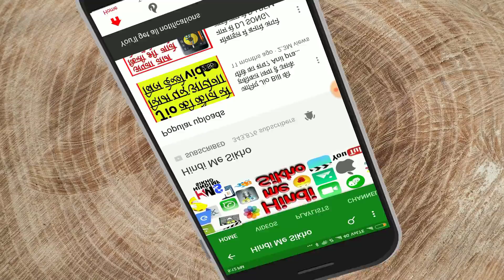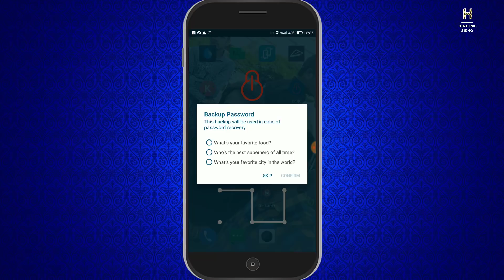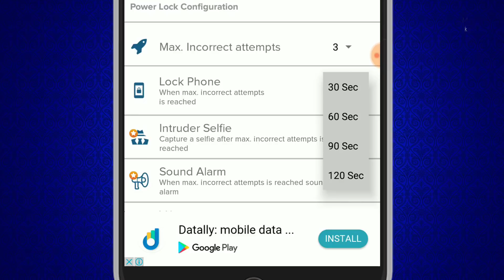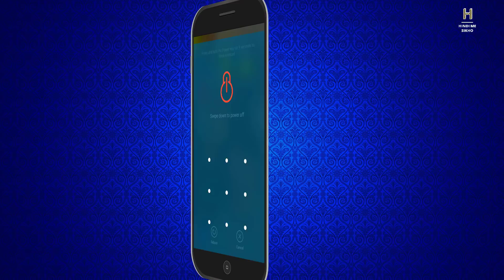अब मोबाइल चोर घबराएगा घर आएगा मोबाइल देने//मोबाइल चोर चोरी करने से पहले एक बार जरूर सोचेगा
* * * * * IMPORTANT INFORMATION * * * * *
- NOT AVAILABLE FOR ANDROID 8.0.
- UNSUPPORTED DEVICES: XIAOMI REDMI 4X.

* * * * REPORTED BUGS AND ERRORS * * * *
- Screen Always On: several users have reported that the screen doesn't turn off automatically when it should.

- Pattern Mode glitch: users have reported that the pattern recognition is not working properly. We're updating this sdk soon.

- Not working properly on these devices: Xiaomi Note 4, LG G4 and G5.

This Christmas defend against thieves with “lockIO - Block Power Off with Password + Applock”, you can lock the most fundamental thing when it comes to a phone theft: power off your phone. Use this special and secret applock with a unique feature and request a password when a thief tries to turn off and steal your phone.

“lockIO - Block Power Off with Password + Applock” is the only Applocker that features the Power Lock, which makes it the perfect app protector in the market. Increase your device security with our exclusive Power Lock function and secretly secure your power switch!

Using “lockIO - Block Power Off with Password + Applock” you can hide media files from the gallery and lock the access to your photos, thus protect the most valuables media files on your phone!

* * * lockIO - Block Power Off with Password + Applock FEATURES INCLUDE * * *

• Block the powering off and restart process with a password request using Power Lock
• Block with a password request the access to important apps
• Block the access to apps susceptible to produce an economic transaction
• Hide secret photos that only you should see in the Photo Vault.
• Hide your significant videos from intruders in the Video Vault
• Hide secret voice notes and audio files in the Audio Vault
• Use a scalable pattern (up to 5x5) to block the access, or with a PIN (up to 16), or if you prefer the traditional alphanumeric pad (up to 24 characters)
• Fingerprint scanner option available in selected devices
• Set a period of time during which will remain “unlocked” (ie: 12 pm to 8 pm from Wednesday to Friday)
• Low memory size and a bunch of features packed!
• More features in future updates!

"lockIO - Block Power Off with Password + Applock" is useful for every person who owns a smartphone and wants to have every security measure at your disposal, including the power off blockage and gallery lock.

Download "lockIO - Block Power Off with Password + Applock" and don't let anyone turn off your phone with a REAL security app lock! Keep your device secure from intruders with the most complete and best Applocker (and only Power Off Blocker!) on the market! lockIO is the perfect app protector, photo locker and privacy applock for your device!